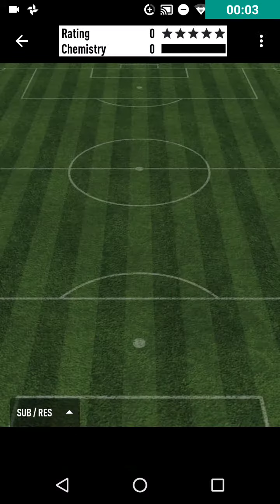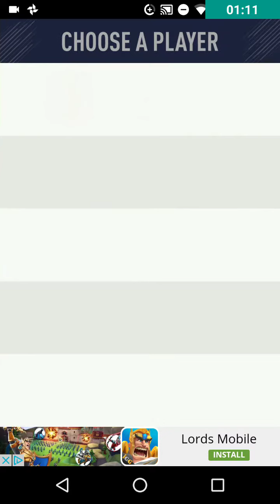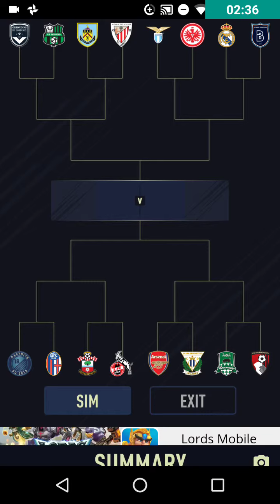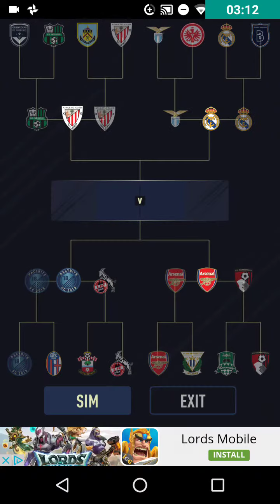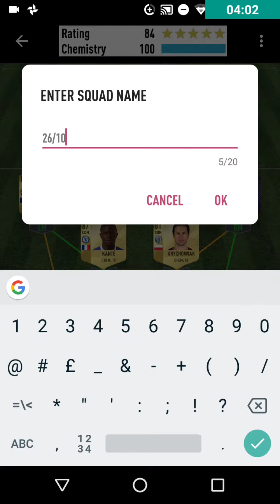184 AGAIN!! | FUT 18 DRAFT SIMULATOR GAMEPLAY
Yo guys what's going on Patrick HD here back with another video today we are doing another FUT 18 Draft Simulator Gameplay! Lets hit 40 views!